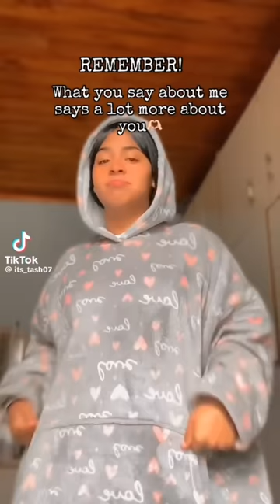COLOURED AND AMAPIANO TIKTOK MASHUP PRT 10🔥🔥🔥